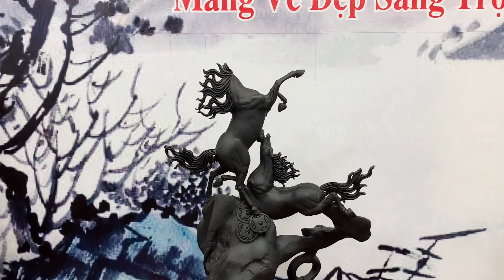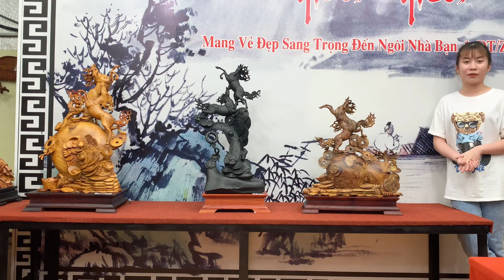Tượng Song Mã Uyên Ương Chế Tác Trên Nhiều Loại Gỗ Khác Nhau | Tượng Gỗ Độc Đáo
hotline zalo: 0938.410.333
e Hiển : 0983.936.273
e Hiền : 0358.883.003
 ĐỊA CHỈ : Làng Nghề Mộc Đông Giao- Lương Điền -Cẩm Giàng -Hải Dương
► Nhận giao hàng trên toàn quốc !

✓ Xin ủng hộ tác giả bằng cách Like, chia sẻ Video này, nếu có ý kiến đóng góp xin hãy để lại comment phía dưới, hãy Subscribe (đăng ký) để là người nhận được Video thú vị sớm nhất, Thanks !
Để Lựa Chọn Những Tác Phẩm Tượng Gỗ Khác Mời Anh Chị Xem Thêm NHững Danh Sách Kênh Dưới Đây: